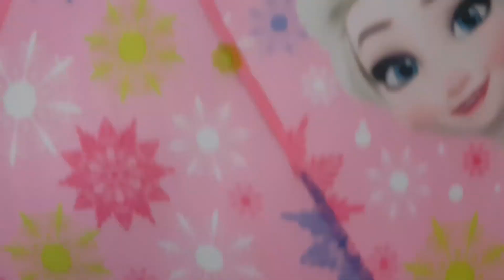Sıla Ve Mira Alışverişe Yanlış Kıyafetle Gidiyo | Eğlenceli Çocuk Videosu